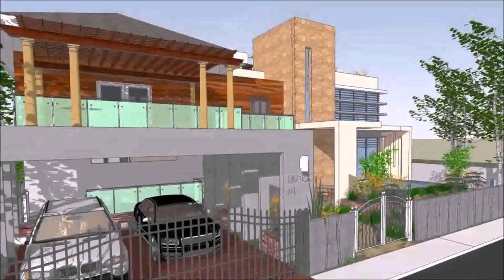Zen House Plans Philippines (see description)